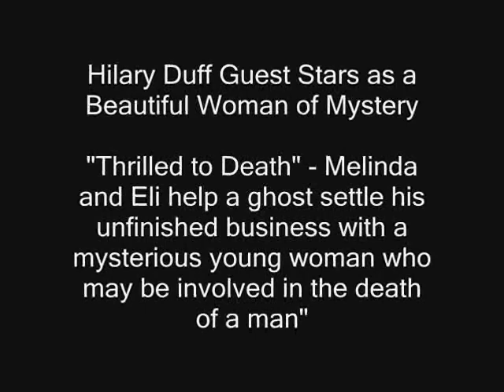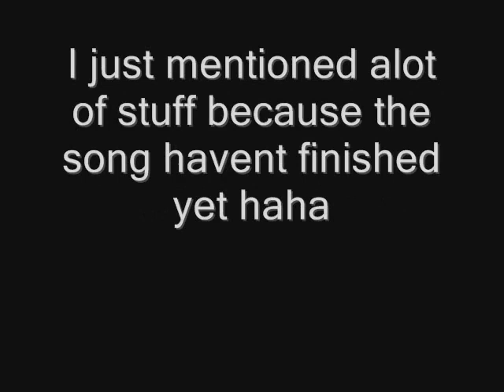WARNING GHOST SNEEK PEAK IMAGES 4x19 and 4x20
Warning- spoilers, These are some images i found on a website a friend gave to me. Of "trilled to death" and "stage fright". To me it loooks soooo EXCITIING, i cant wait. Please comment on what your thinking! And please rate it :D

Credits: are listed in the video.